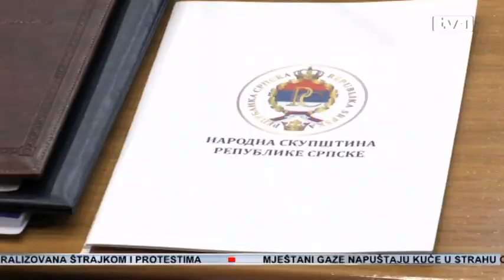Suljagić: Ulazak Domovine u vlast u RS značio bi kraj te koalicije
Koalicija Domovina sprema je učestvovati u Vladi RS-a uz određene uvjete. Rekao je to Ramiz Salkić nakon sastanka sa Predsjednikom RS-a Miloradom Dodikom koji je I sam izrazio želju da Domovina postane dio većine u skupštini RS. No ukoliko se to desi iz Demokratske fronte poručuju da je to kraj koalicije Domovina.

Domovina treba biti dio većine u Skupštini RS i s tim stavom su predstavnici Koalicije i otišli na konsultacije kod Dodika. To je, ističu, jedini način da se pomogne nesrbima u RS.

Ramiz Salkić, potpredsjednik RS : Preduslov bilo kakve priče je otklanjanje diskriminacije u obrazovnom procesu. Koliko smo razumjeli postoji spremnost da se to otkloni što je prije moguće i postoji raspoloženje da se nastave razgovori kada je u pitanju formiranje Vlade i ulazak Koalicije Domovina u skupštinsku većinu.

Osim uklanjanja diskriminacije, uvjeti Domovine bili su i ukidanje odluke Vlade RS o provjeri prebivališta, te povećanje broja zaposlenih povratnika u državnim institucijama. Na sastanku s predstavnicima Koalicije Domovina, Dodik nije uvjetovao, niti je razgovarano o mogućnosti da SNSD bude dio vlasti na nivou BiH, a kao protuusluga ulasku SDA u Vladu RS. No, uvjetovao Dodik ili ne, iz SDA su kategorični, za SNSD mjesta u državnoj vlasti nema.

Adil Osmanović, potpredsjednik SDA : Ovi razgovori s Dodikom ne dovode u pitanje razvrgavanje sporazuma koji je potpisan između SDA, DF-a i Saveza za promjene, a koji predviđa konstituisanje Vijeća ministara BiH.

Da će razgovori o ulasku mogućem ulasku Koalicije Domovina u vlast na nivou Rs biti nastavljeni, potvrdio je i sam Milorad Dodik. No ukoliko bi Domovina ušla u Vlast u RS-u to bi značilo kraj ove koalicije stava su u DF-u.

Da ne bude nikakve zabune, stav nas u Demokratskoj fronti je da bi ulazak Domovine u vlast sa SNSD-om bio kraj koalicije u koju su mnogi od nas uložili godine rada. Siguran sam također da ovo nije stav SDA, nego dvojice članova te stranke koji ne vide da  euroatlantska budućnost BiH ne može biti dovedena u pitanje zbog dvije ili tri fotelje. Komuniciram sa najvišim zvaničnicima SDA i vjerujem da će korigirati ovaj stav, kaže član Predsjedništva DF Emir Suljagić.

Imem mandatara Vlade će se znati tokom vikenda a sve su prilike da će to biti aktuelna premijerka Željka Cvijanović iz SNSD-a.